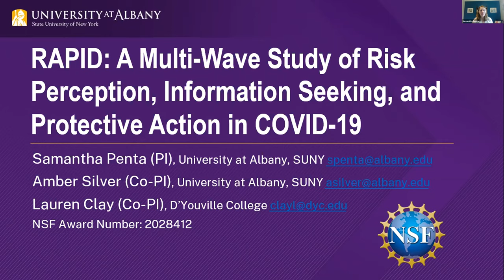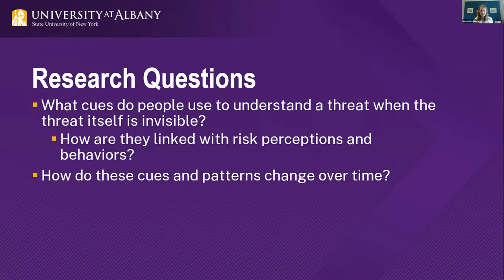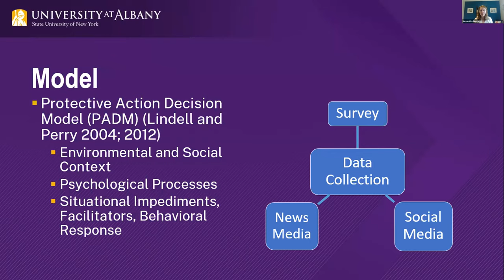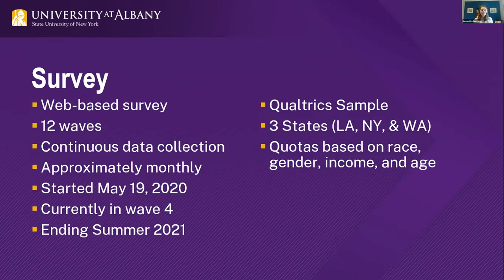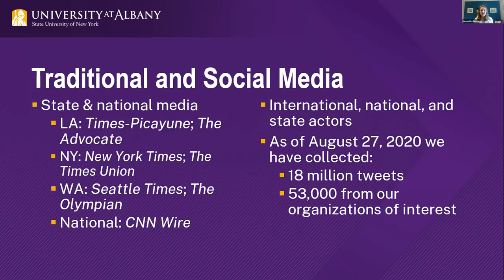COVID-19 Research Lightning Talk: Samantha Penta, University at Albany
Samantha Penta, University at Albany: RAPID: A Multi-Wave Study of Risk Perception, Information Seeking, and Protective Action in COVID-19. Funded by NSF Engineering / Civil, Mechanical and Manufacturing Innovation.

👩‍🏫 Learn more about this Presentation and read English, Spanish, or French-language documentation